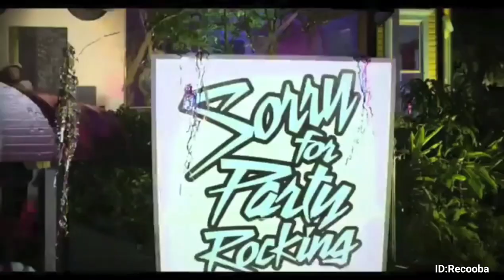Songs non copyright free music download for YouTube link in description Dj Recoba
≫≫≫⫸ Search words ⫷ ≪≪≪
clips music
music downloader
Club Mix 2021
dance video
video dance
music video